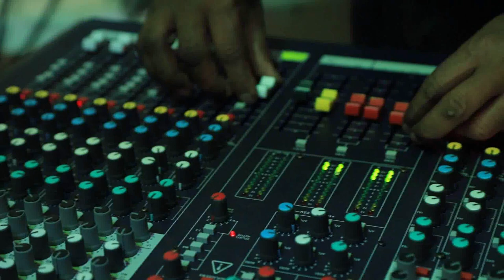Nagitimu Sri Lanka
Students of Highlands college